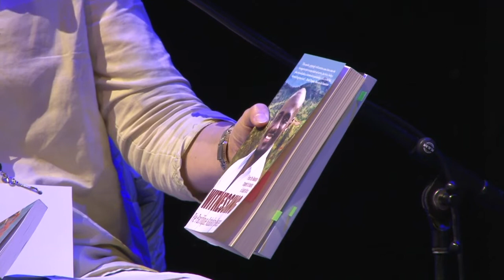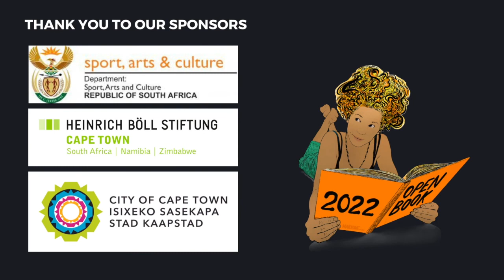OBF2022: South Africa and Xenophobia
This is a live recording of an event that took place at Open Book Festival in September 2022. In this discussion Vanya Gastrow, Pie-Pacifique Kabalira-Uwase and Fred Khumalo speak to Karina Szczurek about the ongoing vulnerability of foreign nationals in South Africa
This event was made possible by the support of the Department of Sports, Arts and Culture, the City of Cape Town and the Heinrich Böll Foundation.